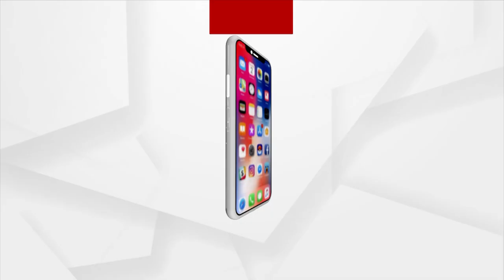Padma Shri Kamala Pujari Shifted To ICU From Casualty Of Cuttack SCB Hospital